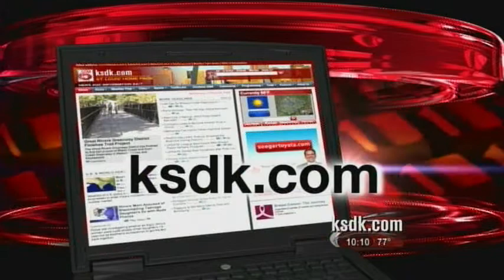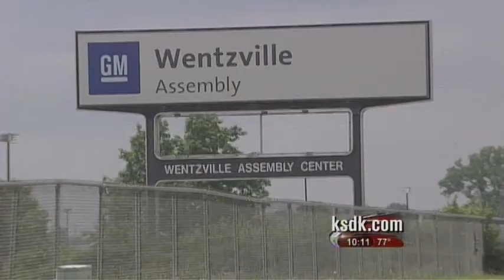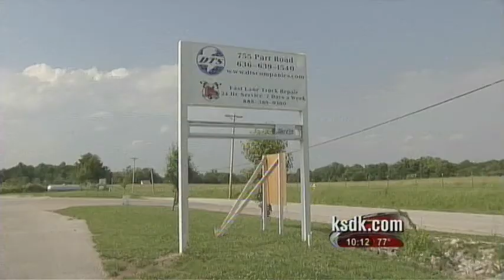EMMY 2010 | NewChannel 5 at 10/Tornado | KSDK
Category 2- Newscast/Evning; title: NewsChannel 5 at 10- Tornado.  Entrant: Kevin King.  Orig RT: 25:41.  KSDK